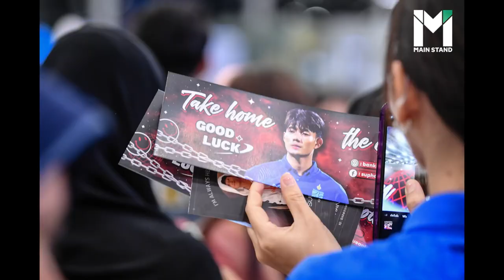ศุภณัฏฐ์ เหมือนตา เดินทางไปอังกฤษ เพื่อร่วมฝึกซ้อม กับ เลสเตอร์ ซิตี้ หวังลุยลีกยุโรปในอนาคต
เบื้องหลังการทำงานเมื่อคืนนี้ ที่ไปส่ง "แบงค์" ศุภณัฏฐ์ เหมือนตา ดาวรุ่งทีมชาติไทย ของบุรีรัมย์ ยูไนเต็ด อีกหนึ่งความหวังของแฟนบอลชาวไทย ที่อยากจะให้ไปโลดแล่นบนลีกอาชีพของยุโรปให้ได้

เป็นกำลังใจให้นะครับ